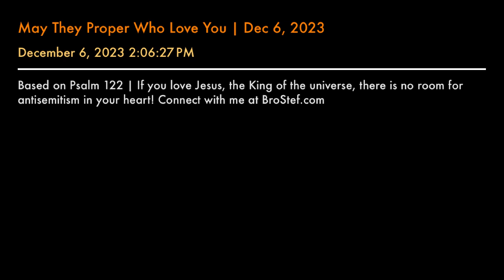May They Proper Who Love You | Dec 6, 2023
Based on Psalm 122 | If you love Jesus, the King of the universe, there is no room for antisemitism in your heart!